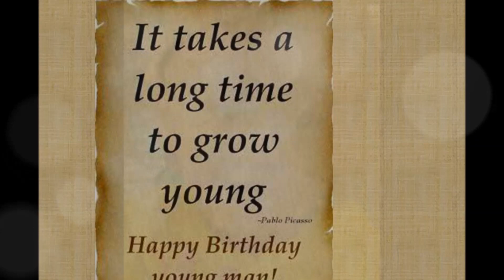Shayaan Turns 1 | Shayaan Arafat